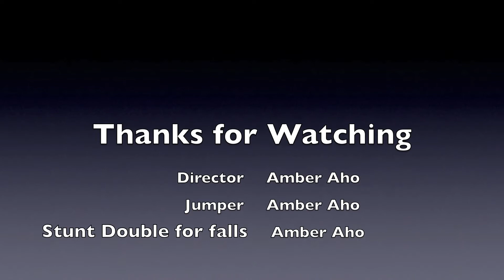NCWSA Why We Fly 2017: Amber Aho, Iowa State University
Submission of Jack Phillipson from Iowa State University for the NCWSA Why We Fly video contest associated with 2017 NCWSA All-Stars.

2017 contest prizes provided by pro skier and former NCWSA athlete Ryan Dodd: